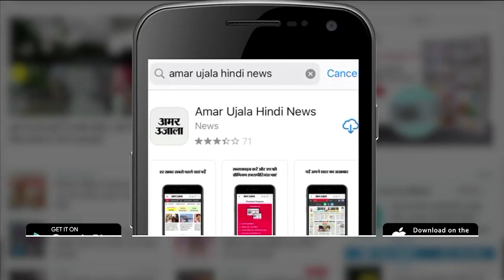Kanpur Double Murder में सनसनीखेज खुलासा, गोद ली बेटी ने प्रेमी के साथ मिलकर की मां-बाप की हत्या, UP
कानपुर की बर्रा-2 ईडब्ल्यूएस कॉलोनी में सोमवार देर रात गोद ली हुई बेटी ने प्रेमी संग मिलकर अपने माता-पिता की गला रेतकर हत्या कर दी। वारदात को अंजाम देने के बाद अपने भाई और पुलिस को गुमराह कर अज्ञात युवकों पर हत्या करने का आरोप लगाया। पुलिस ने साक्ष्यों के आधार पर मंगलवार दोपहर उसको हिरासत में लेकर जब पूछताछ की तो देर शाम उसने सच उगला। पुलिस का दावा है कि प्रॉपर्टी हथियाने के लिए माता-पिता की हत्या की।